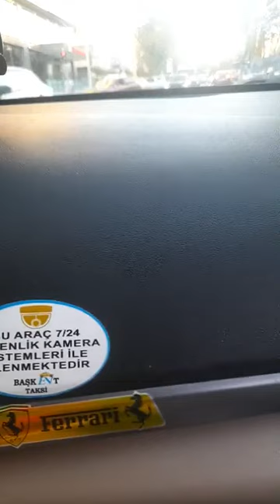Sibel Baysal dolmuş